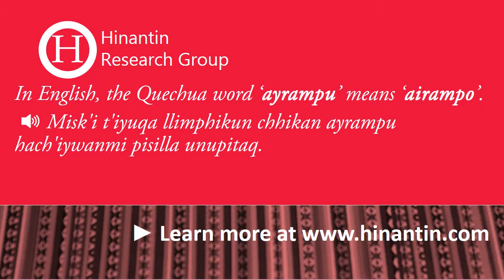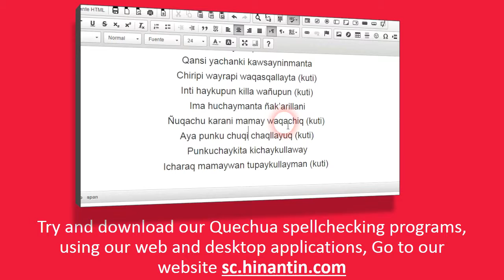How to pronounce ayrampu ‘airampo’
Social

Hinantin Research Group: The entry ‘ayrampu‘ is part of the basis for the development of a freely available talking dictionary for Quechua language.